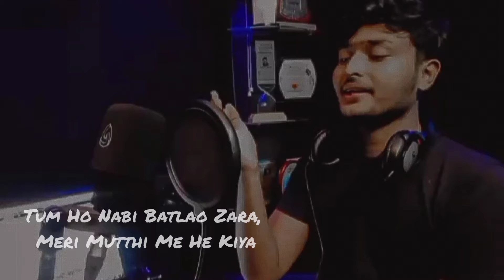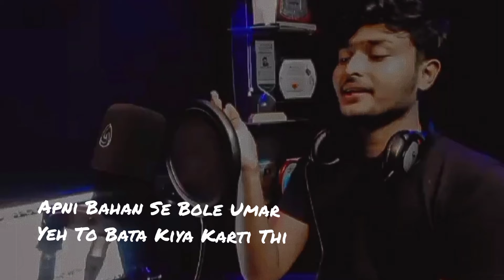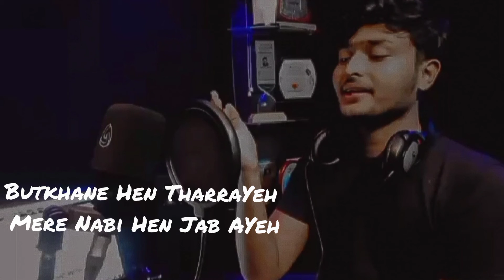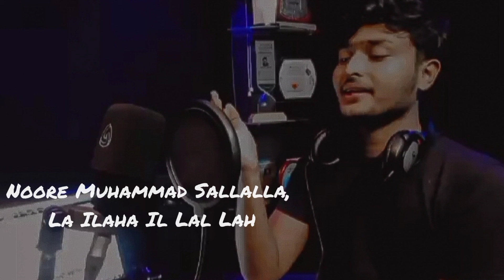HASBI RABBI JALLALLAH |PART-1|MUFLIH|THAMAZ CLUB